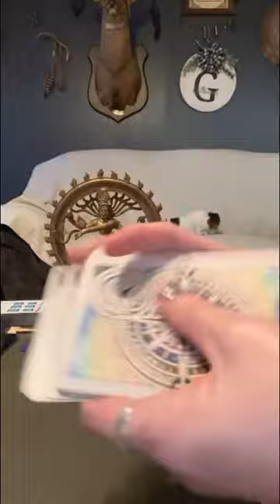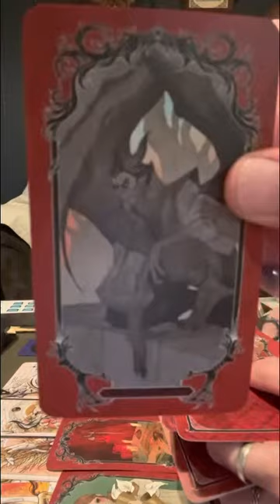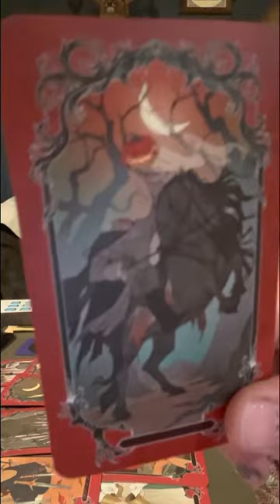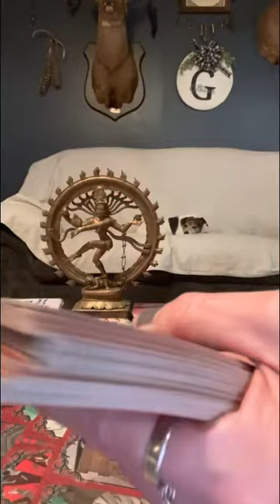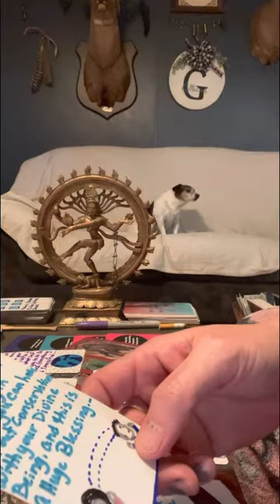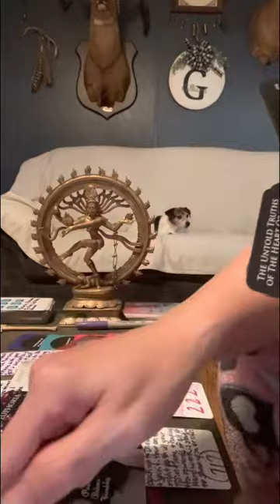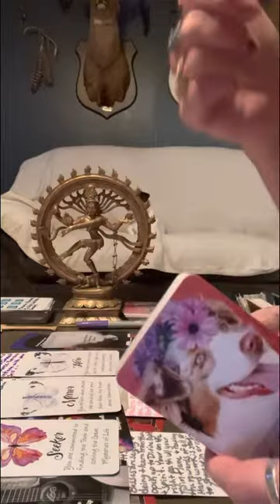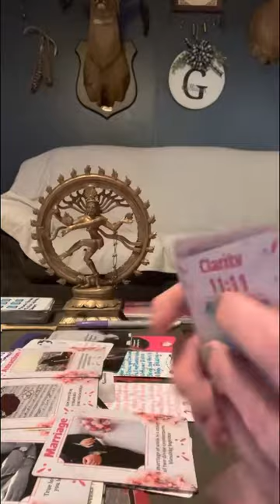star they’re 🤥 to u. This person was wanting you to be put in a straight jacket. Ur emperor is 👀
Collective you need to stop 🛑 thinking 💭 about whoever this dude is, cause he’s been lying & wanted you to feel like u was crazy.. Don’t waste your energy on anyone that doesn’t give you the time of day.. That is what Narcissist do. They want you to pour all your love 💗 & shower them with attention, but they lack empathy for you to speak a truth to you.. They will deny & gaslight you when you sniff 👃 out what they are doing behind your back & you ask them,& then they will make it to where you was doing something wrong & not them. So please remember what I’m telling you is the truth. Because I’m an empath & psychic.
⚠️⚠️No one ☝️ has my permission to copy my work and put it on another platform as their own personal creation. I’m the first one to actually do Real cartoon doodling on my educational cards that I use to teach my collective with. So please respect 🫡 me & my ways because I’m the artist on my cards. This is my storylines. From my life’s lessons & my journey.
🥰👍 If you feel led to donate you can find my info on my about page @thefuturisticmystic !!!
Love ❤️ u guys & gals & hope to help you along your path just a little bit.!!